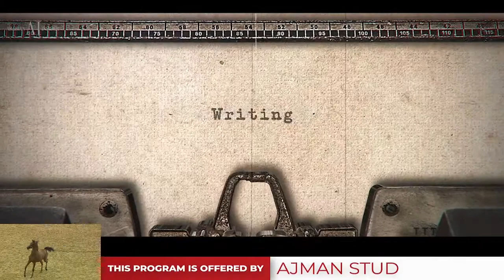24th Qatar Nationals 2021 Class 1C